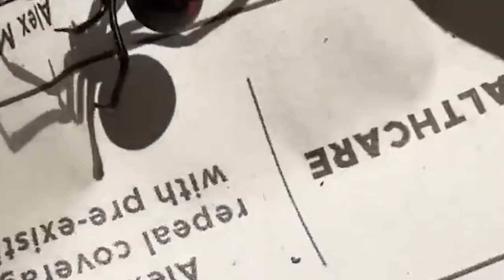12 Animais Que Você Nunca Deve Tocar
Fala pessoal, a vastidão de espécies no nosso planeta é gigante não é mesmo? Mas, a natureza algumas vezes brinca conosco e concede belezas a animais que na verdade são absurdamente perigosos e você não deve jamais se aproximar de nenhum deles, então para trazer quase que um guia, fizemos um top 10 com bichos que podem te deixar em maus lençóis, como por exemplo esse polvo pequeno e bonitinho, mas que na verdade é bem venenoso, ou essa água viva que é minúscula mas detém uma das toxinas mais fortes de sua espécie, ou esse camelo que apesar de estar sem vida pode te levar a mais completa encrenca.
Conheça nosso canal parceiro
 Planta Fácil 3D!     @plantafacil3d
🚫 Aviso Importante: Proibido o Uso Não Autorizado de Miniaturas do Canal "Tou Ligado" 🚫
Amigos Criadores de Conteúdo,
⚠️ É estritamente proibido o uso não autorizado das miniaturas do canal "Tou Ligado". Canais brasileiros que utilizarem essas miniaturas sem permissão estão sujeitos a penalidades, incluindo a aplicação de strikes. Respeitamos o trabalho de todos e solicitamos que obtenham a devida autorização antes de usar qualquer elemento visual associado ao referido canal.
Agradecemos pela compreensão e colaboração.